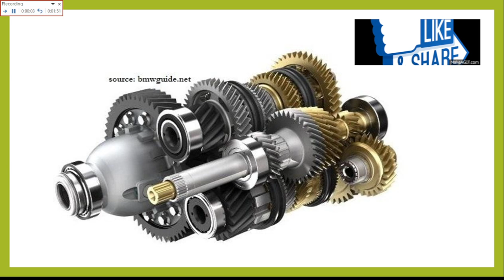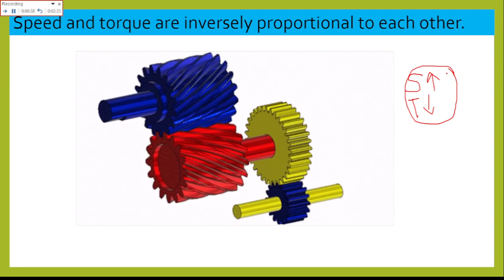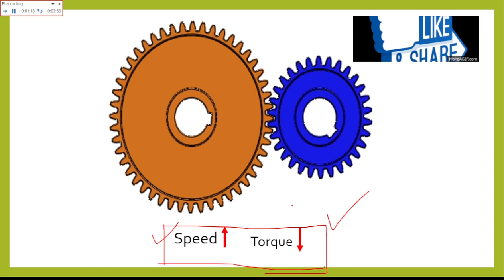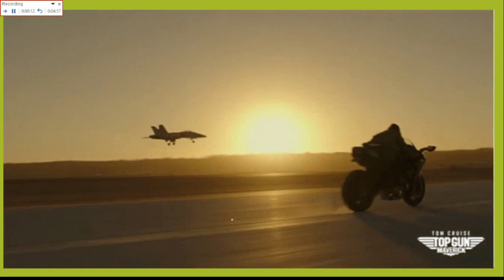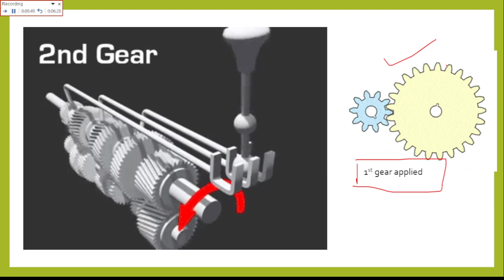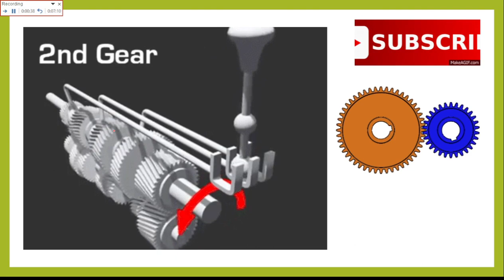What is Gear in Hindi || Gear kya hota hai || Gear working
What is Gear in Hindi || Gear kya hota hai || Gear working @LEARNANDGROW @pifilearning9052 @gear.institute
Hello viewers.My name is Swatisweta Parida.I make videos related to Mechanical Engineering. This video is about the gear.
Gear is a toothed wheel and when it engages with another toothed wheel then it changes the speed and torque.
what are gears used in automobile
where are gears used in everyday life
which type of gears are used in cars
what are gears used for
what type of gears are used in cars
what are the gears in an automatic car
types of gears in a car
what are the gears in a car
what are the gears in automatic transmission
why gears are used in cars
what are gears in automatic transmission
explanation of gears in a car
what are gears used for in cars
what are the gears for in an automatic car
gears in a car explained
what are gears in a car
how do gears in cars work
what are gears
what are gears made of
what are gears on a bike
what are gears on a motorcycle
what are gears and how do they work
what are gears and what are they used for
what are gears and its types